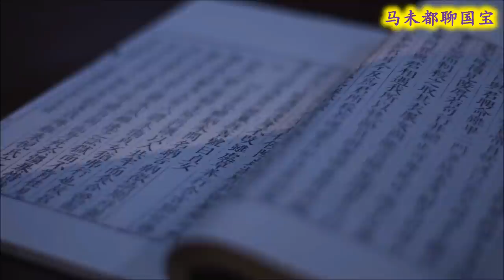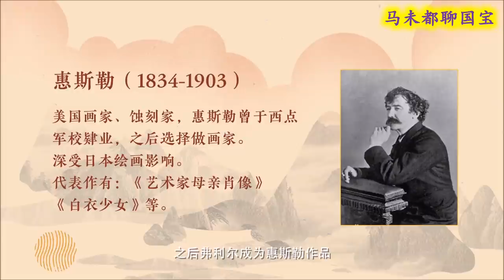美国华盛顿弗利尔美术馆，山海经里走出的调酒器